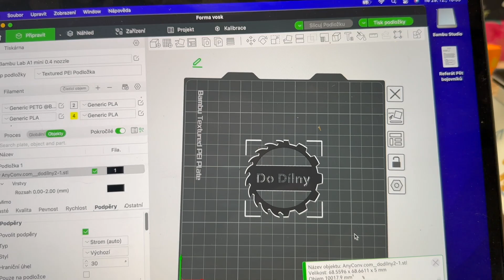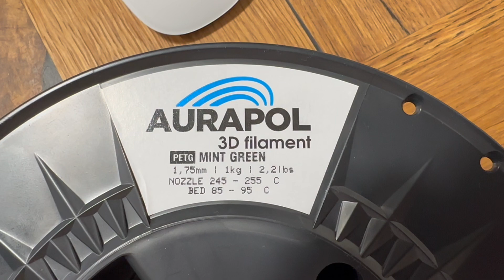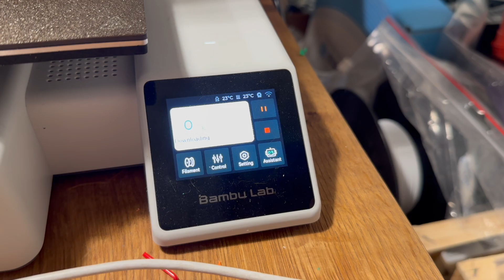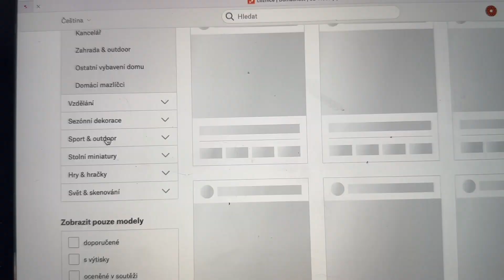Jak pokračuje LAMA vs. 3D tisk? Ukázka Bambu Lab A1 mimi a základního filamentu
Ahoj všichni! 🖨️ Dnes se s vámi podělím o svou cestu, jak se učím tisknout na 3D tiskárně a představím vám svou novou tiskárnu Bambu Lab A1 Mini. Tento malý, ale výkonný přístroj je skvělý pro začátečníky i pokročilé nadšence do 3D tisku.

🔧 Klíčové vlastnosti Bambu Lab A1 Mini:
- Kompaktní design, ideální pro domácí použití
- Vysoká přesnost tisku
- Jednoduché ovládání a nastavení
- Kompatibilní s různými typy filamentů

📋 Co ve videu uvidíte:
1. Rozbalení a nastavení tiskárny
2. Základní kroky pro přípravu tisku
3. První tisk a tipy pro začátečníky
4. Ukázky různých projektů a modelů
5. Moje zkušenosti a doporučení

Doufám, že vám toto video poskytne užitečné informace a inspiraci pro vaše vlastní 3D tiskové projekty!

📌 Hashtagy
 o kurzech a 3D tisku na: